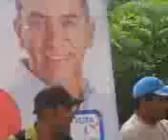COMEDIANTE ATILA "EL INDIO ELEGANTE" EN QUIMIXTLAN PUE 2012